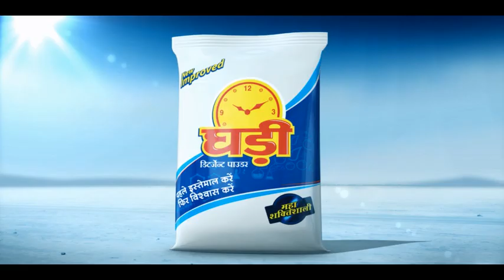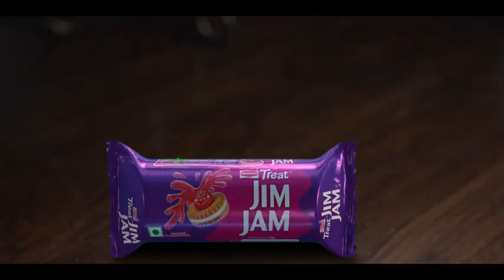Hive FX Studioz Showreel 2017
Greetings !!

Would like to introduce our company Hive Fx Studioz,

We specialize in creating innovative visual experience in VFX and Animation for Advertising & TV channels. From the initial stages of conception, we bring ingenious technological solutions to our clients’ visual requirements.

Hive Fx Studioz has a young, but accomplished team with combined experience of over 20 years in the medium, serving reputed Ad agencies and Post Production Studios.

Committed to innovation, our technical and creative excellence helps us push the boundaries and break new ground. We have been able to work with reputed advertising agencies, production houses and TV channels, to create vivid imagery in our nascent journey of two years.

Hive Fx studioz services cover the full spectrum of VFX and CG animation. Apart from VFX and CG Animation studio in Mumbai , We also have a specialized 2D Animation Setup operating from Pune.

We would like to offer our service to your esteemed company, also it would be great if we can get a chance for a personal introductory session to showcase our recent work and explore further business opportunities.

Please feel free to get in touch with us for any of your Creative or Animation related queries.

We look forward to a wonderful relationship together.

Please find attached our Artist Reel and you can also see our latest work on our facebook Page.